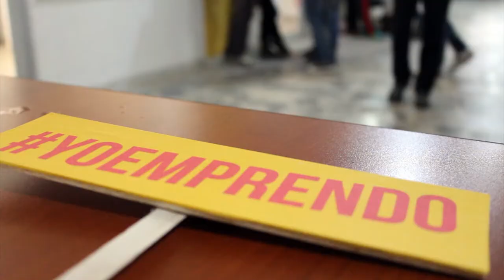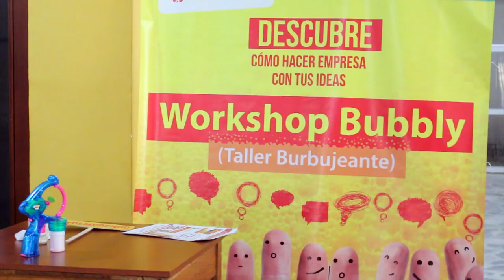YoEmprendo. ¿Y tú, te atreves? - ParqueSoft Pasto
En esta ocasión le preguntamos a la gente por qué aún no ha tomado la decisión de emprender. Tú puedes cambiar tu historia y de las personas que te rodean.

Acepta el reto, emprende, y haz que las cosas pasen.

Activa genética.